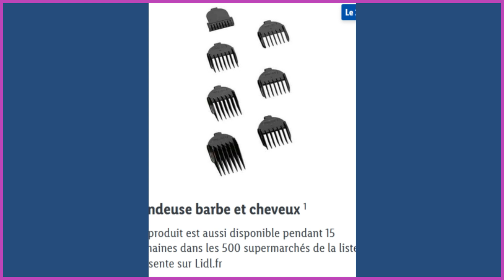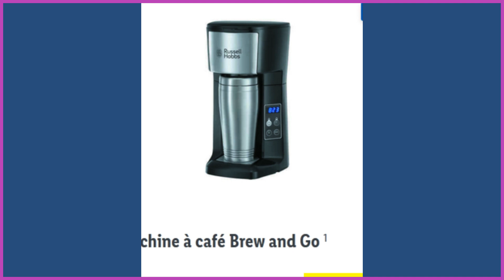Black Friday de Lidl Le Jeudi 24 Novembre 2022